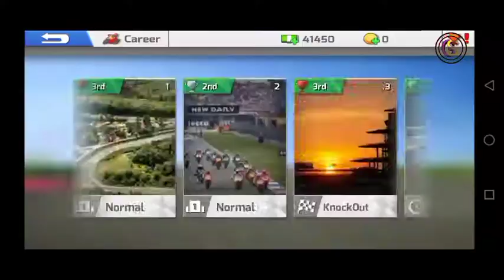Real Bike Racing - Android Gameplay - Motorcycle Racing Game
Real Bike Racing - Android gameplay - Motorcycle Racing Game.                                   Game info: Welcome to the definitive motorcycle racing experience! Real Bike Racing is a must have game for all motor bike riders!

Start the engine, hit the gas and experience the thrill of handling a 200 HP beast. Go bumper to bumper with elite riders to win the world championship. Now get ready for adrenaline fueled racing action and ride your way to victory in the fastest lane of all!

Game Features:
- Take the wheel of 10+ types of unique superbikes
- Fully functioning rear view mirrors
- Realistic 3D graphics with dynamic lighting effects
- VR mode (virtual reality) which supports Google Cardboard & etc. This video is 100% recorded by me.it is only entertainment.